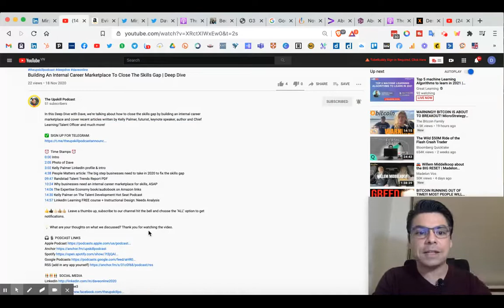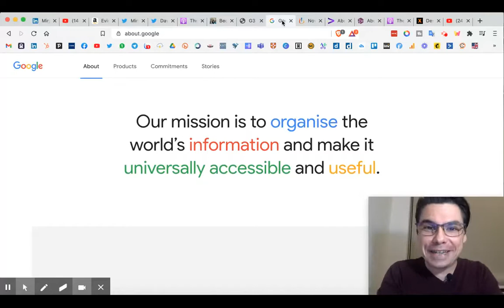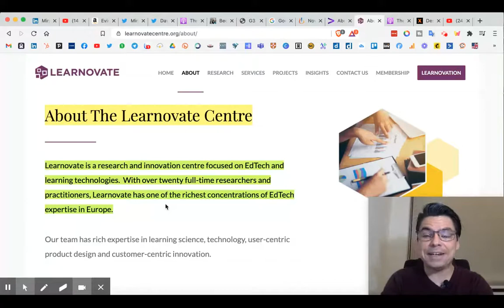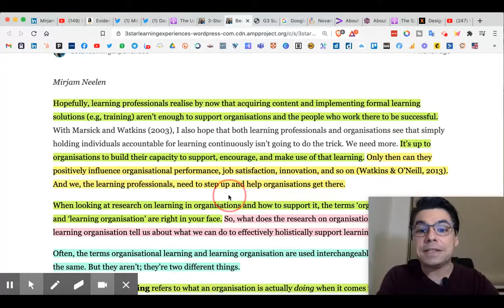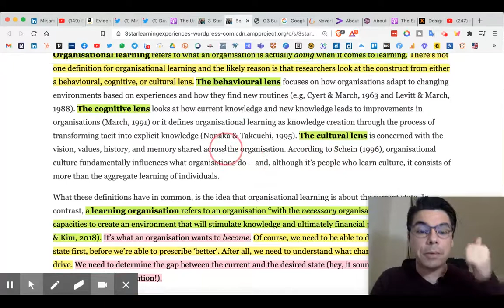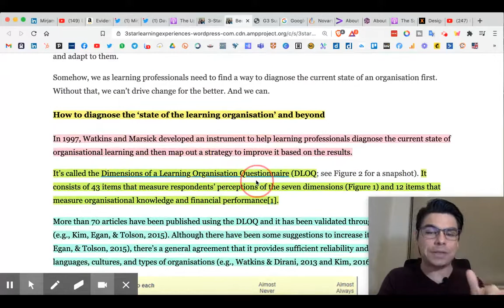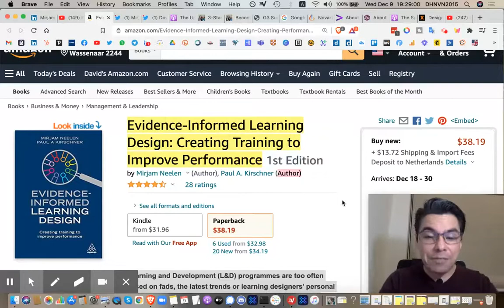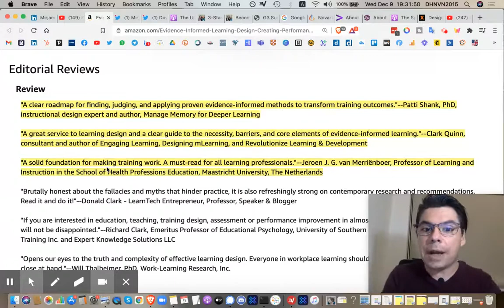Becoming A Learning Organization With Mirjam Neelen In 2021 | Deep Dive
In this Deep Dive, we're learning from Mirjam Neelen, Head of Global Learning Design & Learning Sciences at Novartis and co-author of a new book "Evidence-Informed Learning Design: Creating Training to Improve Performance" on helping L&D professionals make the shift in helping organizations become learning organizations.

⏰  Time Stamps ⏰
0:00 Introduction and welcome
1:38 Mirjam's mission, background and work experience
6:50 New book co-authored with Paul A. Kirschner
07:43 Blog article "Becoming A Learning Organisation = Continuous Learning"
13:17 Research Paper "The Dimensions of Learning Organization Questionnaire (DLOQ): A Validation Study in a Korean Context"
14:27 DLOQ survey & tool (link temporarily unavailable)
15:14 Mirjam podcast interview with Donald Taylor
18:15 Evidence-Informed Learning Design: Creating Training to Improve Performance
21:14 Mirjam's Skype interview with Guy Wallace

theupskillpodcast deepdive daveonline business technology learning mindset skills startups founders personaldevelopment futureofwork leadership management careerdevelopment learninganddevelopment training talentdevelopment humanresources corporatelearning millenials podcasts reskilling upskilling sociallearning elearning gamification learningmanagementplatform artificialintelligence

The Upskill Podcast (YouTube Channel)